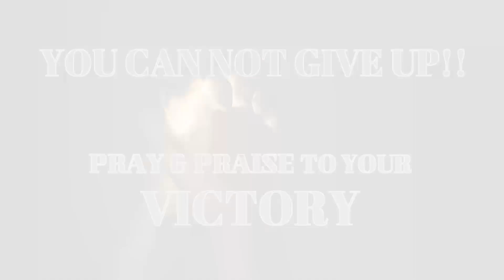YOU CAN NOT GIVE UP!! | PROPHETESS MATTIE NOTTAGE